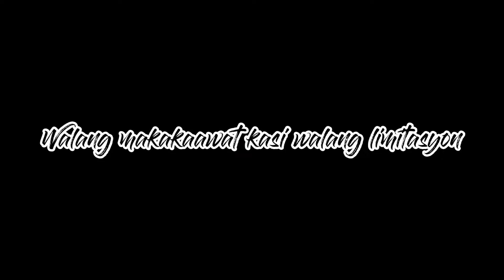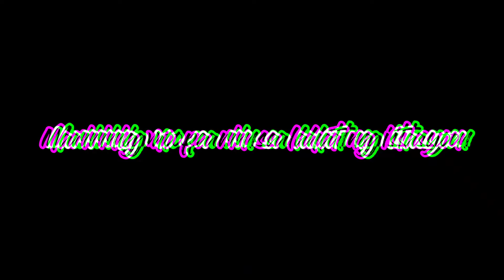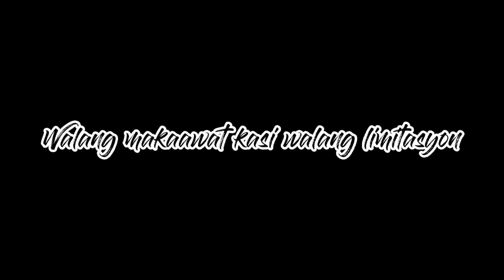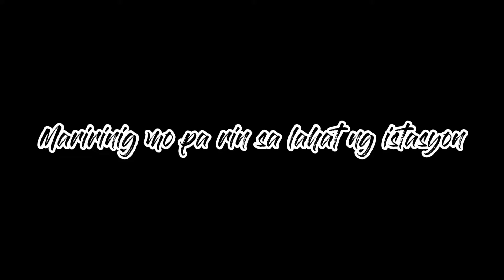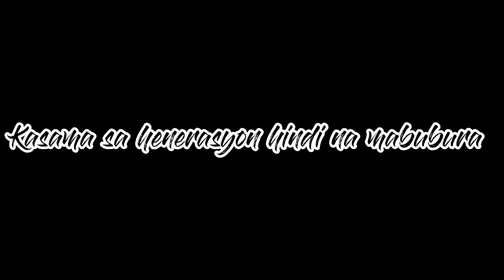Yearly By ExB Dance cover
Dance cover by: Flavor of innocent 🇵🇭

Artist:
Jube areglado
John patrick lopez
Lei goyola
John michael babor
Raymart malaki
Vincent datoon

Direct and videographer : Earl ivhan ebe 🧠🧠🧠

" DI LANG SA RAP INDUSTRY DAPAT PATI  DANCE COMMUNITY HILAAN PATAAS TAYO ❗ Tulungan mga baguhan at respetuhin mga nauna 🙏 "

Special thanks: Christian Soliven ✊🤝

Thank you sa sumusuporta sa Grupo namin patuloy lang naten tangkilikin mga Rap song sa Pinas 🇵🇭🤝